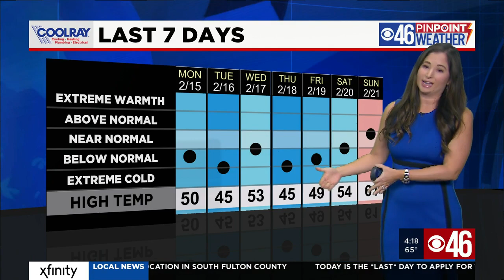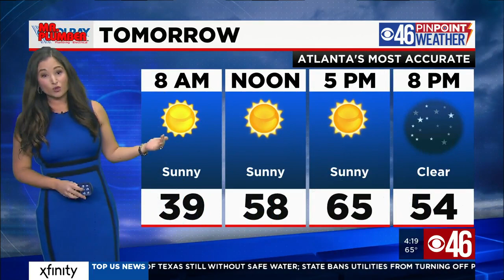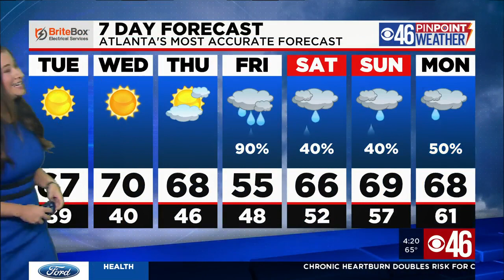Monday PM Web Weather